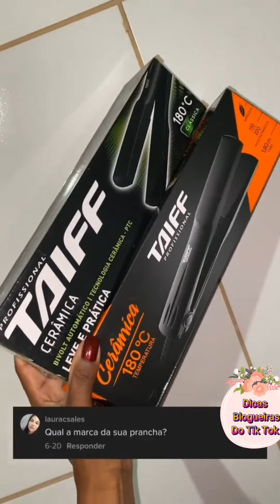Como Escovar Seu Cabelo Sozinha✨ 😱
créditos :  0juliiana ✨